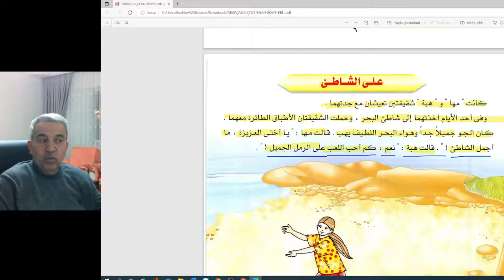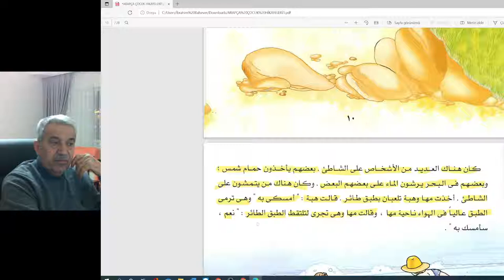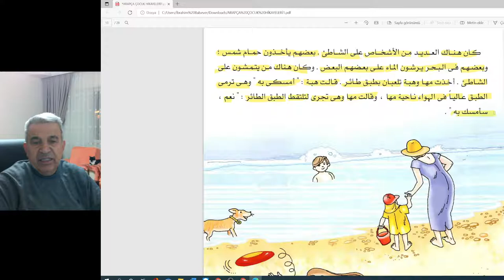حكايات للاطفال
انا اسف